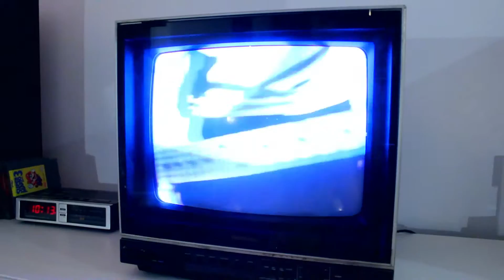Summerled - High Off Love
Summerled's music video for High Off Love from the album The Contest!
SUMMERLED.COM